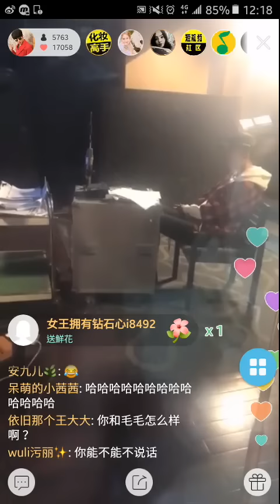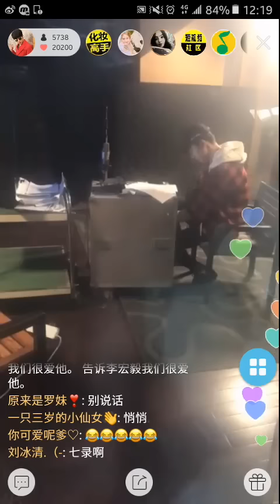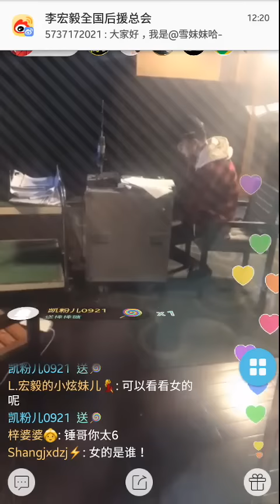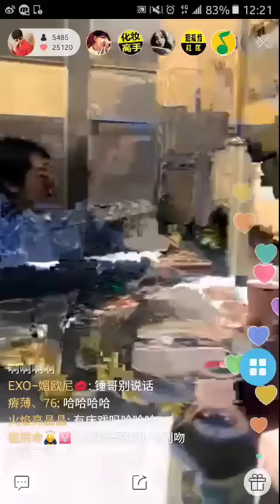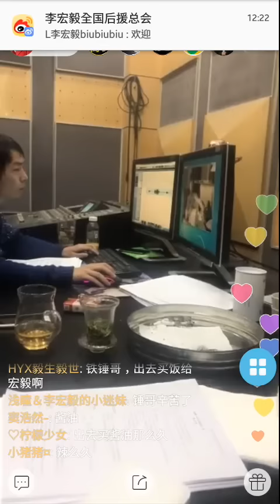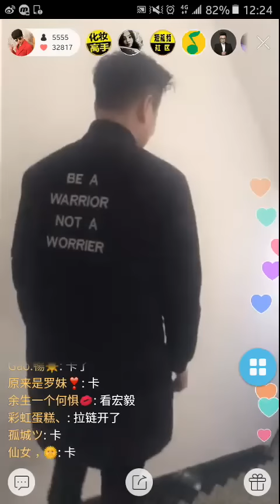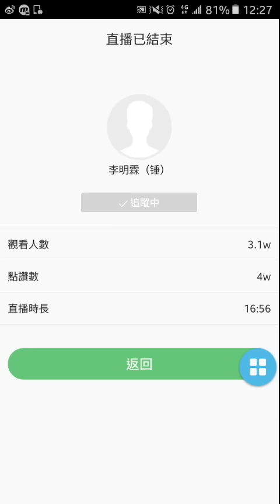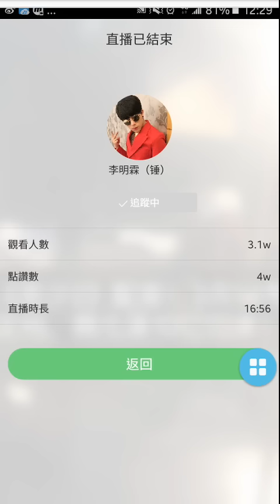170221 李明霖快手直播-惡魔少爺別吻我配音